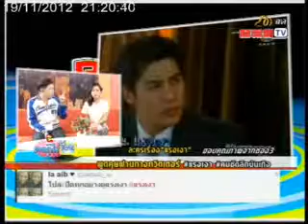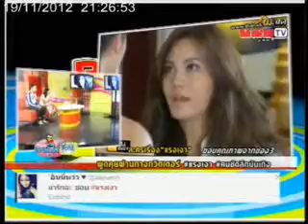KOM CHAD LUEK TV : ตอกไข่ใส่ละคร 19-11-12(2).flv